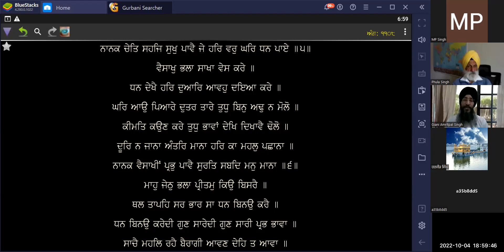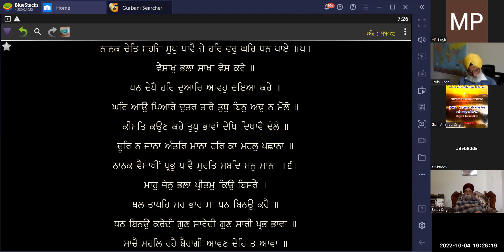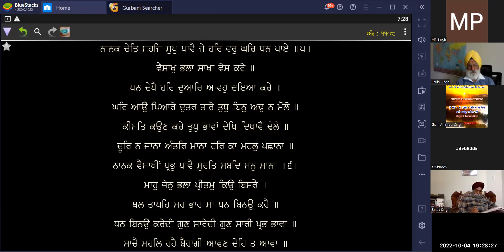980- Baareh Maahaa, Tukhari- Vaisaakh Bhalaa ---- :- Giani Amritpal Singh, Ludhiana